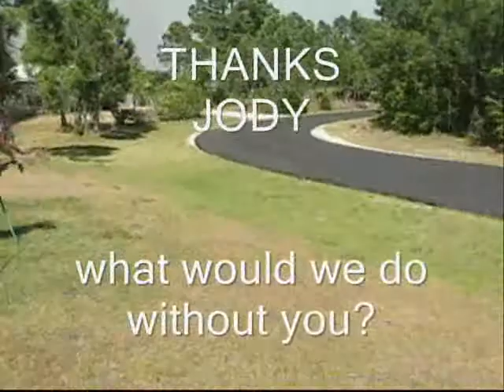Jody fights the fire!!!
Jody is my hero